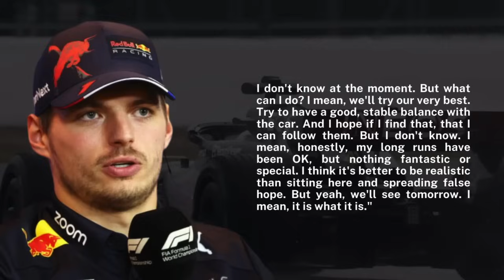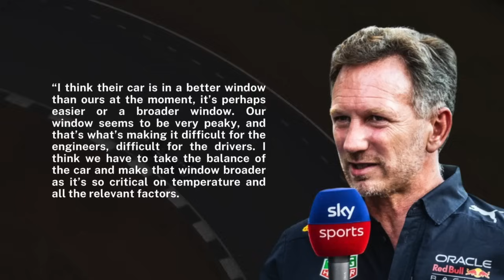Verstappen FURIOUS After Red Bull's SHOCKING STATEMENT!